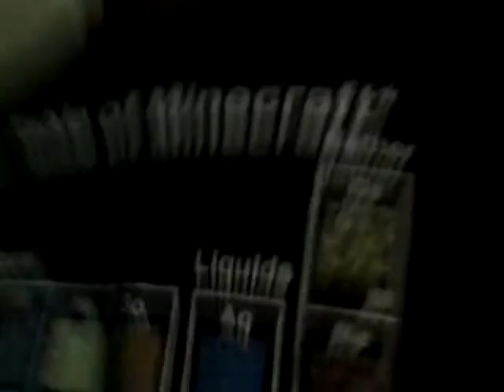I got caught by my dad